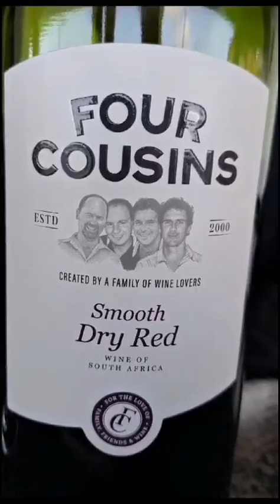26 January 2024